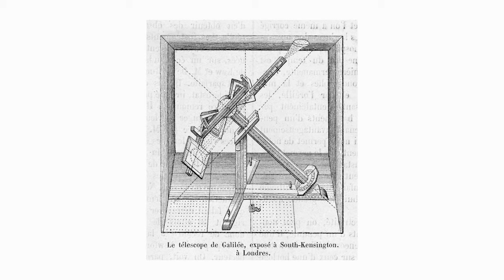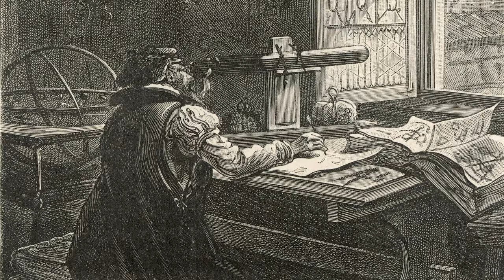Telescopes | Space Science | The Good and the Beautiful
Who is Galileo Galilei? Galileo was the first person to point a telescope to outer space, discovering Saturn's rings 🪐 and the moons of Jupiter! Telescopes are important to the study of space. Have you ever used a telescope? 🔭 What do you see when you look into space? Learn more about modern telescopes including the Hubble Space Telescope, the ALMA, and the Keck Telescopes in this out-of-this-world video from The Good and the Beautiful's Space Science unit.

(0:00) Introduction
(0:40) Galileo Galilei
(1:55) Modern Telescopes
(3:10) ALMA
(4:08) W.M. Keck Observatory
(5:35) Hubble Space Telescope
(6:47) Conclusion

The Good and the Beautiful Science: What It's All About! youtu.be/JBavbID0ziM